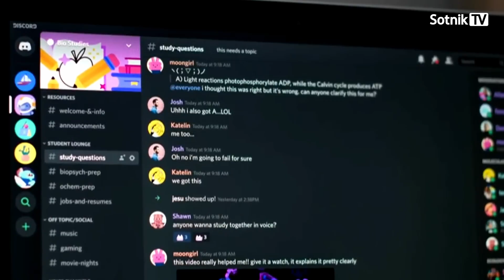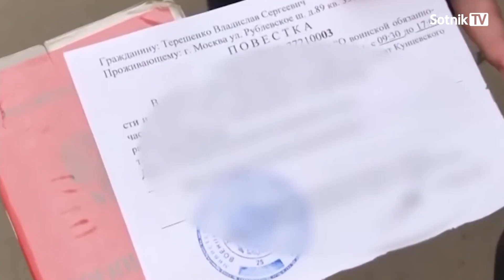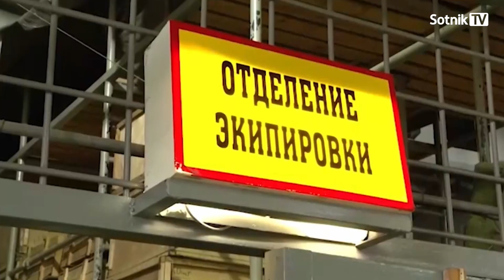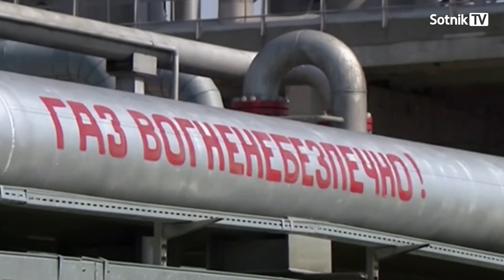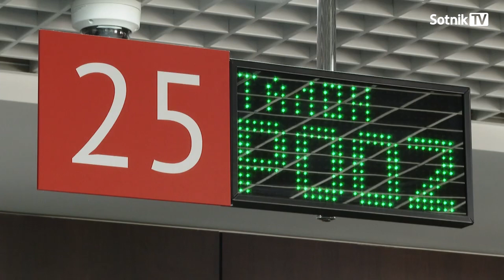RUSSIAN WAR SCAM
Putin introduced martial law like a true schemer: without declaring it. The furry society reacts in an original way: Google Trends captures the growing interest of Russians on the topic of how to transfer an apartment and a car to a wife. Now their wives will be at apartments, with cars, and then they will also receive a kilo of dumplings. Here is such a profit from the scheme of war. Live - I don't want to!
Autor – Aleksandr Sotnik

Bitcoin - 3PdyHqZ7hiywP7u8FBDX2NyyLmmdRVp5dn
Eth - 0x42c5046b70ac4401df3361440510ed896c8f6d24